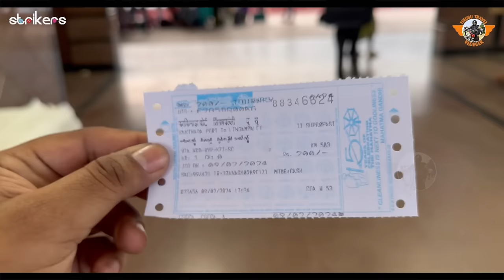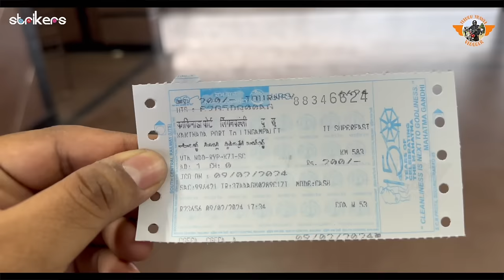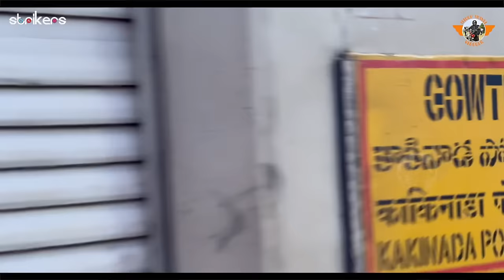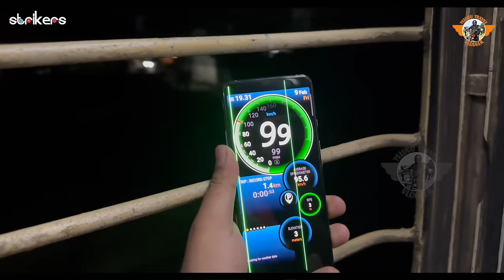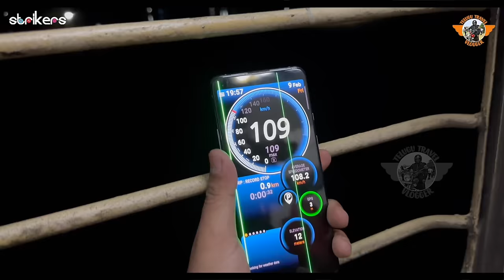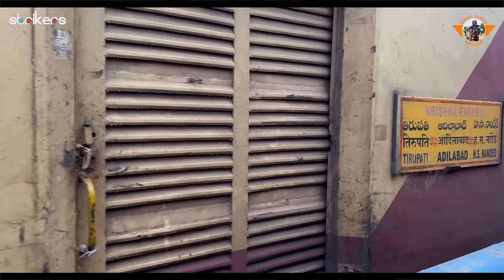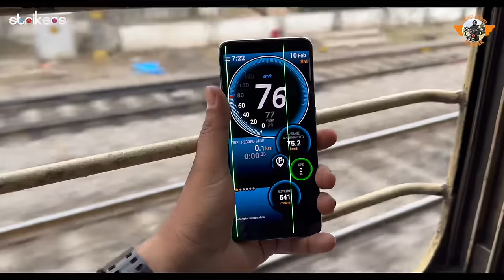Gowtami Express Full Train Journey || General Ticket Journey || Train videos || Strikers